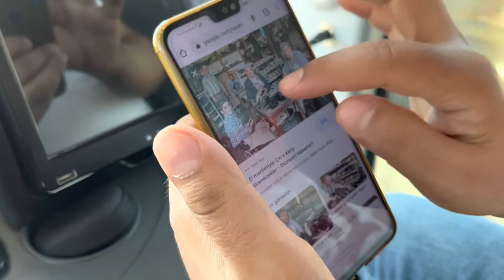Pamukkale Cotton Castle 🏰 🇹🇷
Pamukkale, meaning "cotton castle" in Turkish, is a natural site in Denizli Province in southwestern Turkey. The area is famous for a carbonate mineral left by the flowing of thermal spring water.

Can you swim in Pamukkale Turkey?
There are two areas where you can swim at Pamukkale- the public travertine pools and Cleopatra's Pool. The public travertine pools are automatically included with your entrance ticket. Keep in mind that these hot springs offer the hottest water at the very top and bottom pools.

How was the cotton castle formed?
One of the greatest tourist attractions in Turkey is found in the country's southwest: the Pamukkale ("cotton castle" in Turskish) thermal springs in the province of Denizli. This wonder of nature, located in the River Menderes valley, was formed as tectonic movements took place on an important fault line.

According to a reports, some of the shots of the famous romantic movie ‘Ajab Prem ki Ghazab kahani’ song’s “Tu Jaane Na”
were shot at Pamukkale, Denizli. This town is located in Turkey. It is known for its water thermals.

This vlog is about my Journey from India to Turkiye!

Name - purushottam
From - Delhi

Peace out